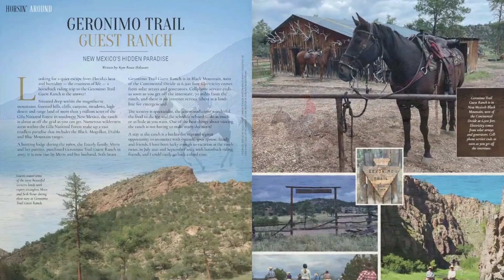GERONIMO TRAIL GUEST RANCH - NEW MEXICO’S HIDDEN PARADISE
Looking for a quiet escape from Florida’s heat and humidity? ☀️🌴 Discover Geronimo Trail Guest Ranch, a hidden gem in the Gila National Forest🌲🏞️, offering spectacular scenery, wonderful accommodations 🛏️🍽️, and unforgettable horseback riding adventures 🐎✨.